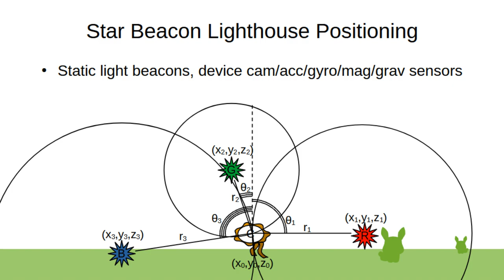Star Beacon Lighthouse Positioning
Simple inverse square intensity distance light beacon positioning system for vr headset/controller devices